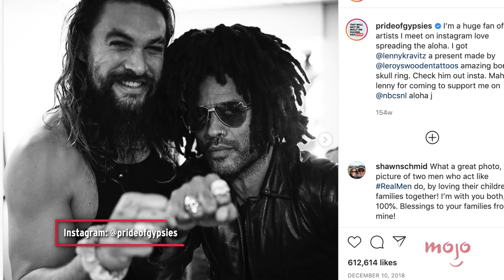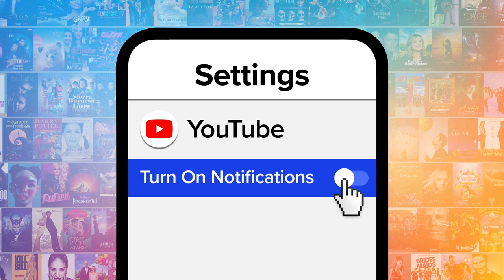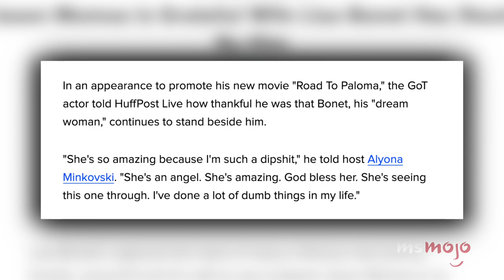Top 10 Moments That Made Us Love Jason Momoa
Who doesn't love Jason Momoa? For this list, we’ll be looking at the most notable times this actor and Renaissance man made us smile and swoon. Our countdown includes when he played Ozzy Osbourne, when he told the UN to do better, when he made us laugh on "SNL," and more! Why do YOU love Jason Momoa? Let us know in know in the comments!